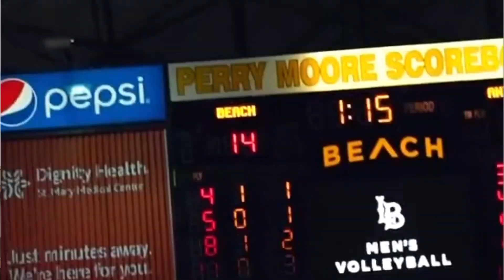2024 Big West Men's Volleyball Championship Preview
The Big West's Chloe Clark previews The Hawaiian Islands presents the 2024 Outrigger Big West Men's Volleyball Championship, which is set to take place April 18-20 from SimpliFi Arena at Stan Sheriff Center on the campus of Hawai'i.